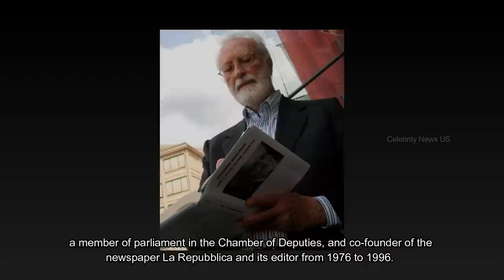Actress Died Today on 14th July 2022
Actress died today on 14 July 2022.

Eugenio Scalfari
Rashard Anderson
Pierre Marcotte
Chris Stuart
Charlotte Valandrey
Bramwell Tovey
Charlotte Valandrey